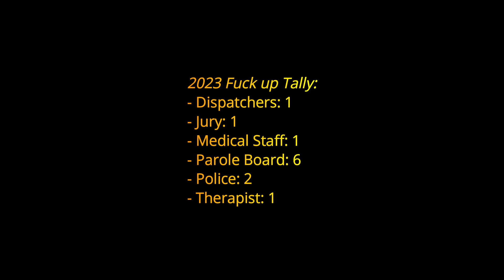The Killdozer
Got 30ish minutes? Join us as we discuss Marvin HeeMeyer. The man who took out a town with his Killdozer

Drinking Version:
Drink for every time we say Killdozer
Drink for the name Marvin
Finish your drink for The Killdozers ending